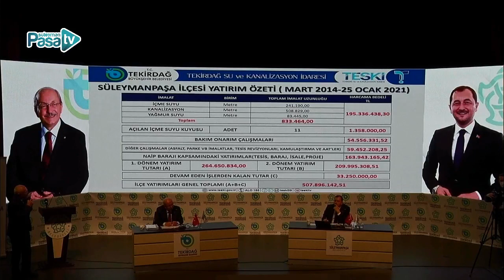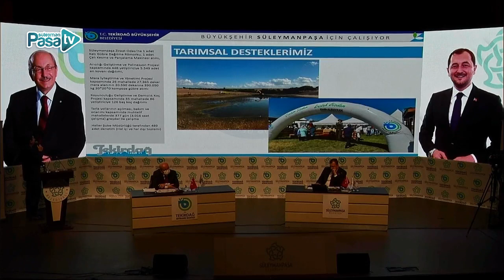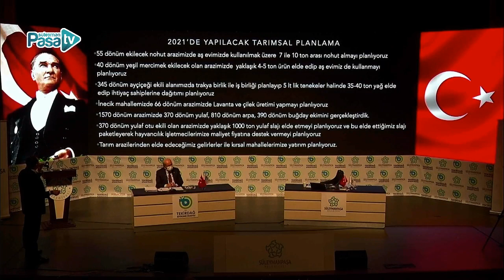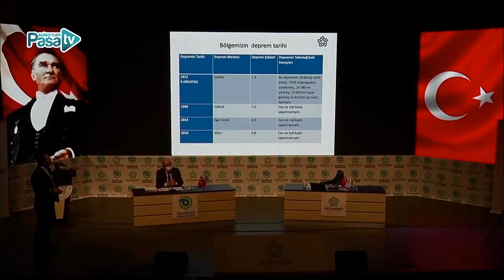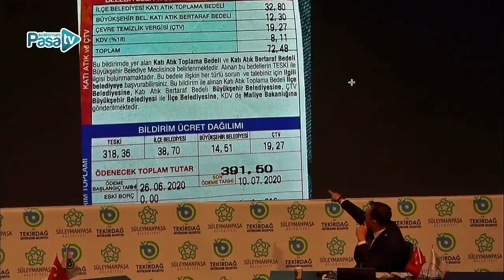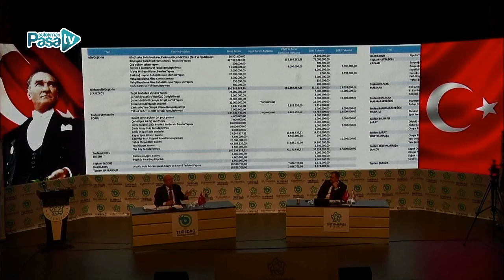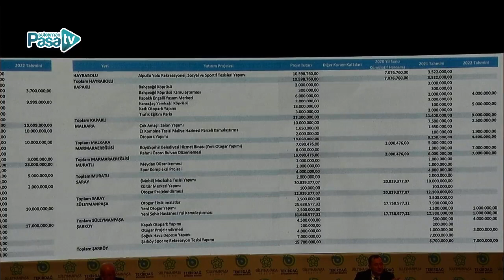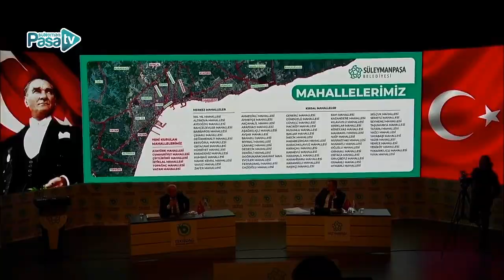Süleymanpaşa Belediyesi ve Tekirdağ Büyükşehir Belediyesi Ortak Basın Toplantısı